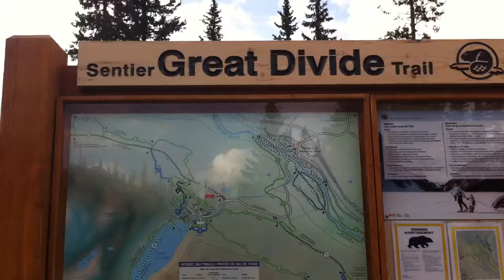Mr. Harper at the Great Divide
The point in Canada where all rivers West flow to the Pacific and all rivers East flow to the Atlantic.